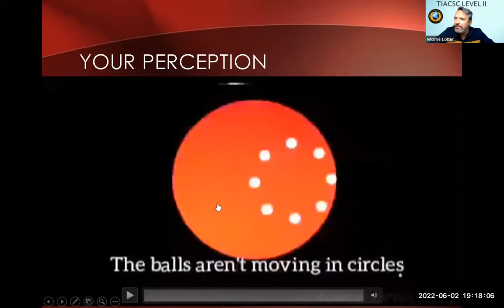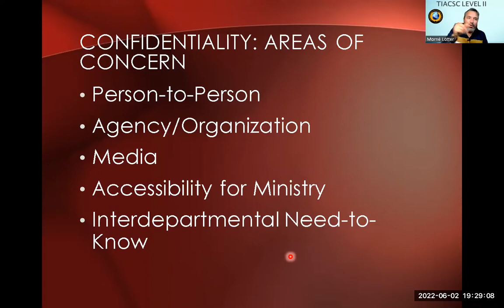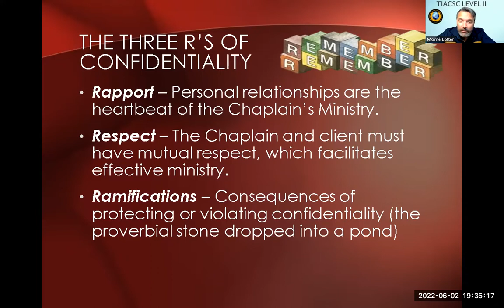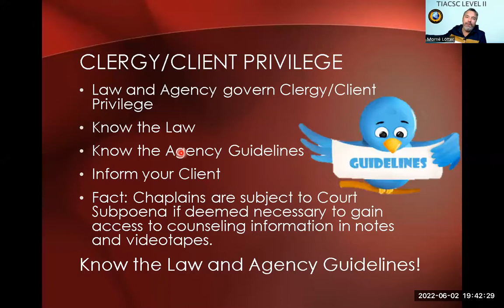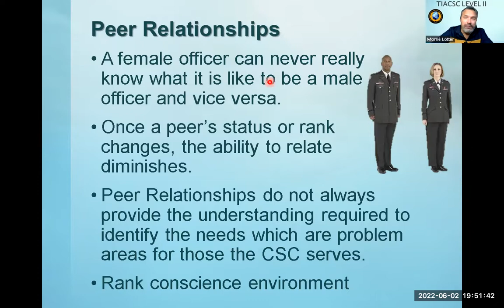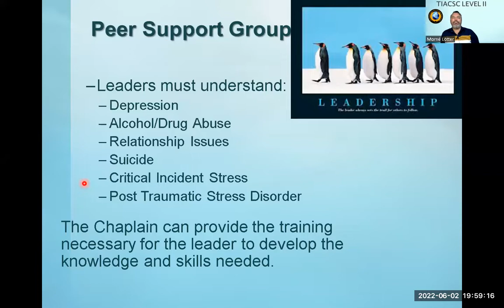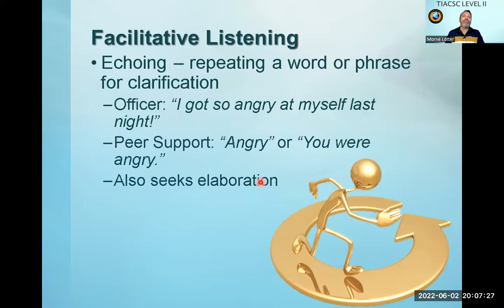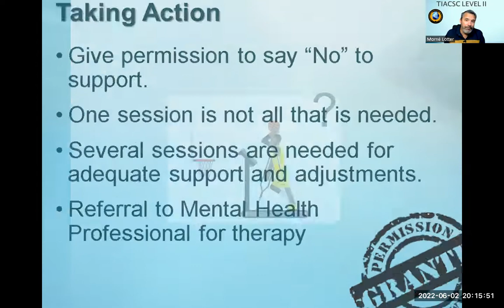TIACSC 2 Confidentiality and Peer Support